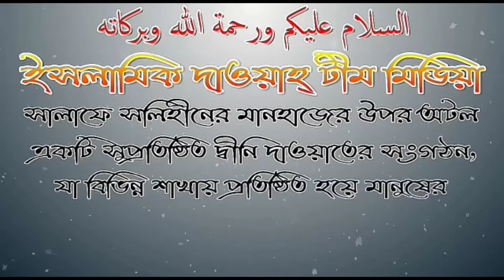গাছপালা, লতাপাতা বা পাথর, থেকে ফায়দা বা বরকত নেয়া বা আশা করা যাবে কি? শাঈখ আব্দুল মতিন মাদানী